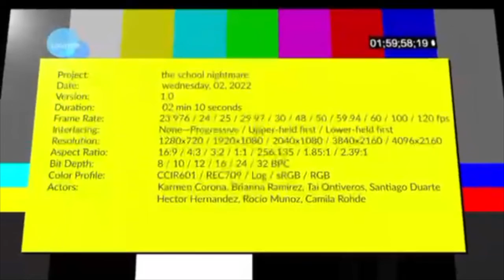The School Nightmare Coronado Aragon